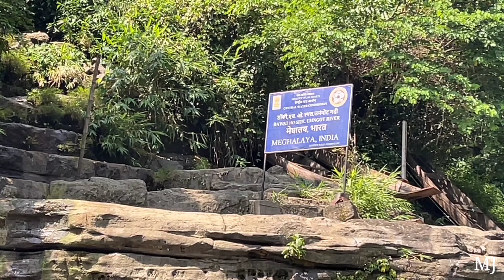Dawki River | Waterfall | Shillong | Meghalaya | Sep 2023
Dawki River Visit On 03rd September 2023